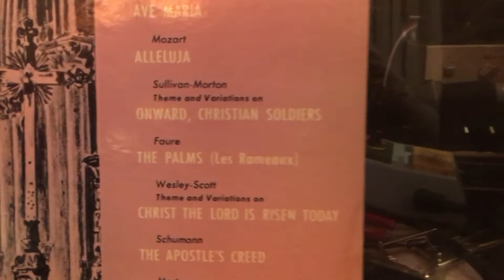The Palms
The Palms - Faure
Voices of Walter Schumann